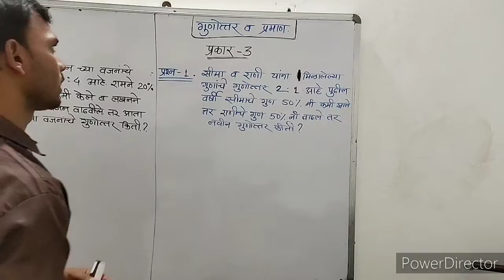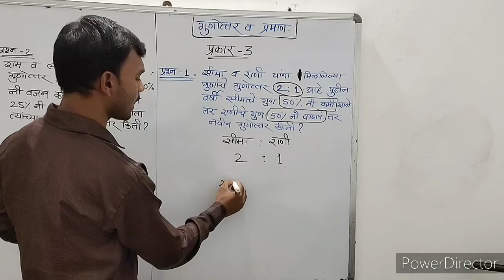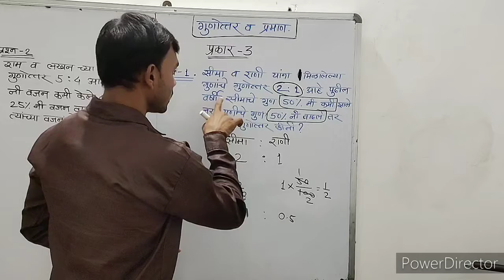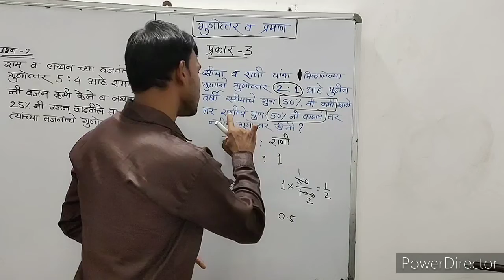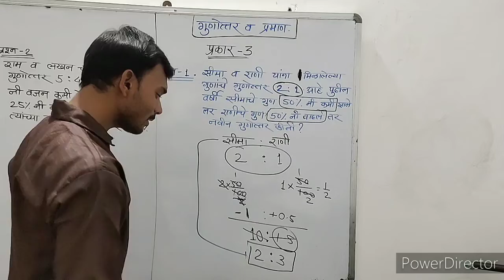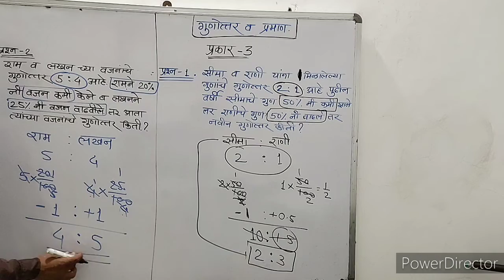गुणोत्तर व प्रमाण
प्रकार - 3